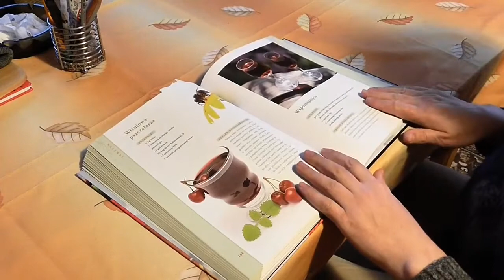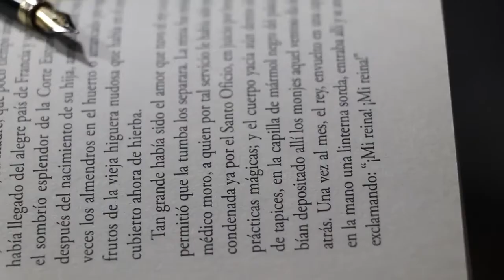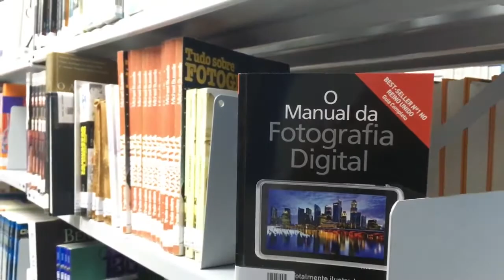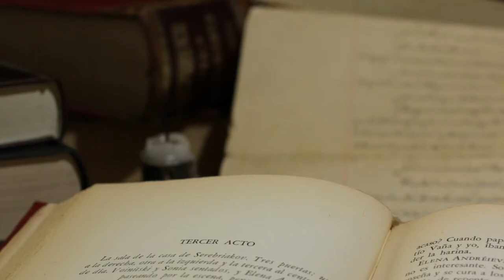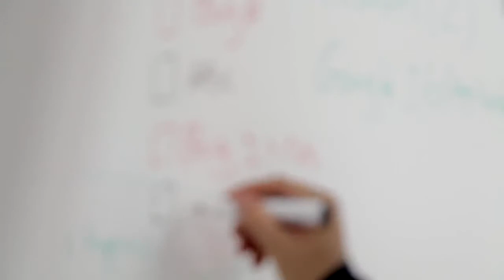Top 50 Education Vdeo Shock | Free Stock Footage | no copyright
Education free video for you and no copyright.
Thanks.

no copyright video#education#liberary video#jj